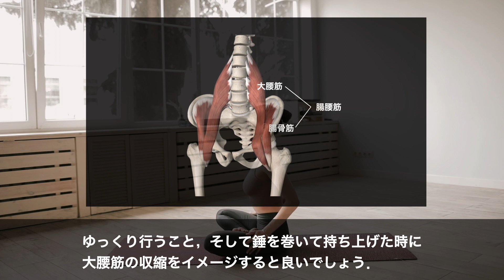【健康】加齢による歩行能力低下に対する、トレーニング方法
【健康】
加齢による歩行能力低下に対する、トレーニング方法